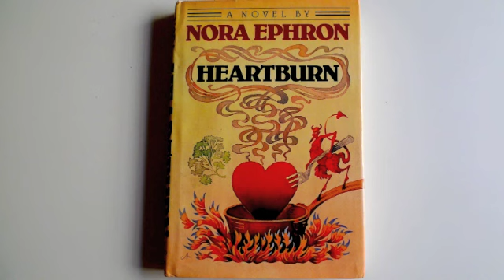"Mother" Heartburn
An excerpt from Nora Ephron's Heartburn